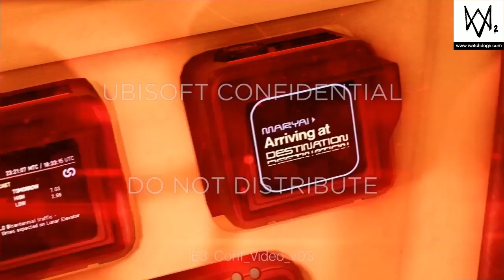WATCH_DOGS® 2 - Slideshow & Bonus clips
一部音声の乱れる箇所がございます。お使いのデバイスは正常です。